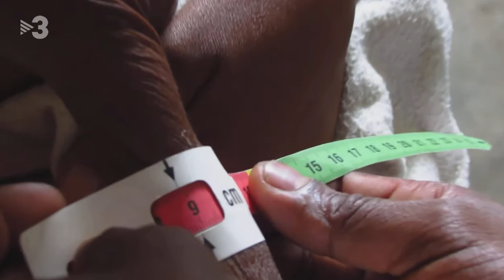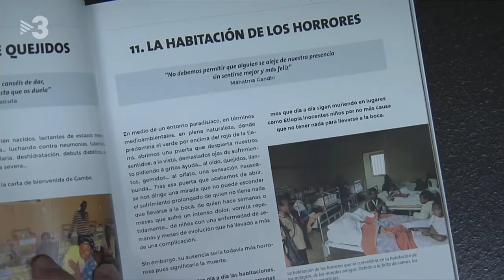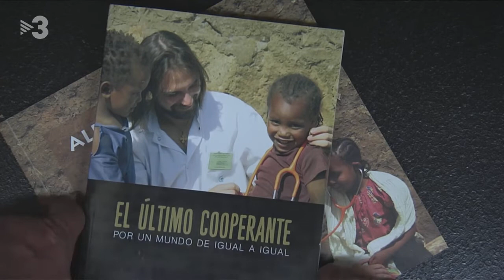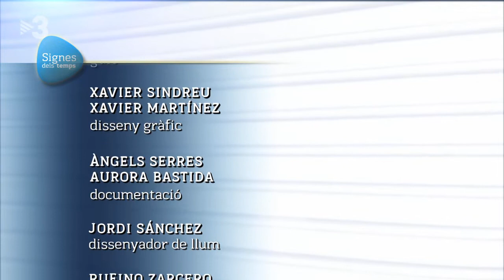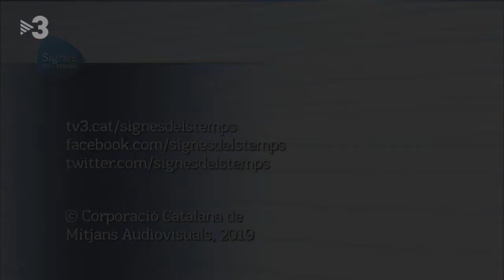TV3 - Signes del Temps - Ser metge a Etiòpia. Salvant vides cadad dia a l'Hospital Rural de Gambo